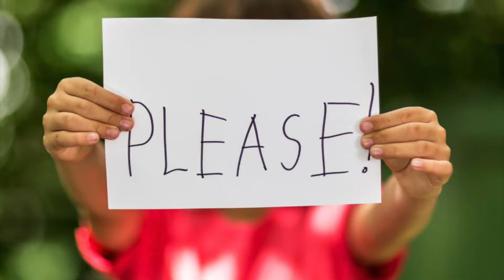I HEART YOUtubers: Episode 5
Follow @DoeDerek + @Flesh_And_Fluid on Instagram for that NYC-Local Tattoo Life!

"Barbecue is an American tradition – of enslaved Africans and Native Americans"